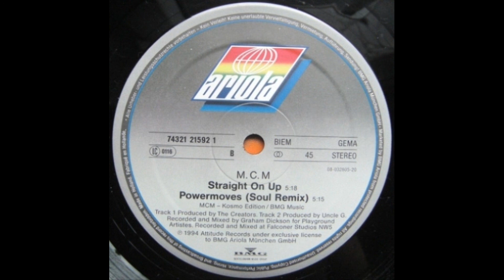M.C.M. - Straight On Up